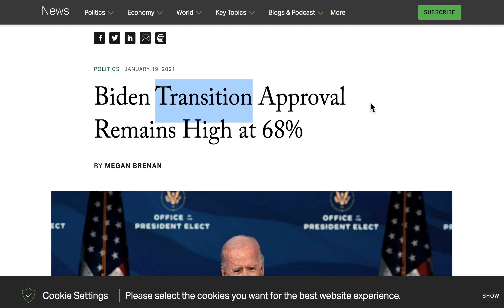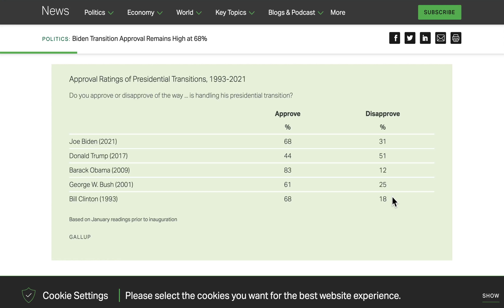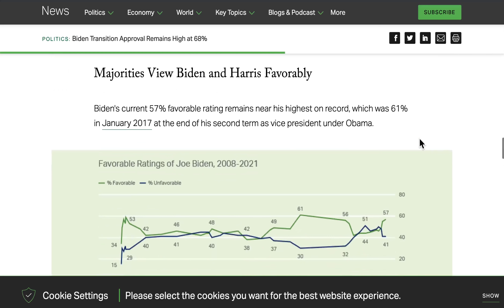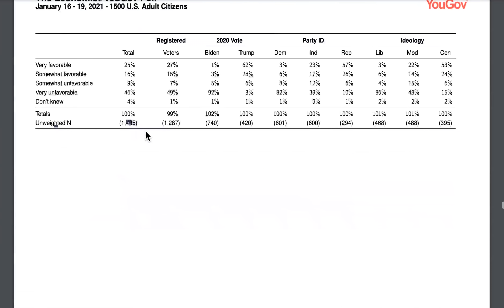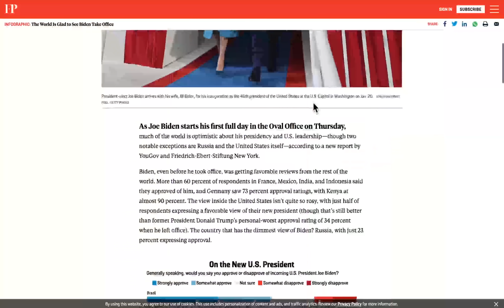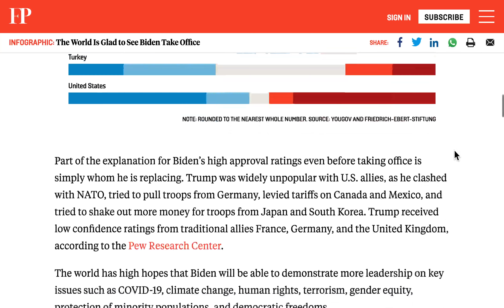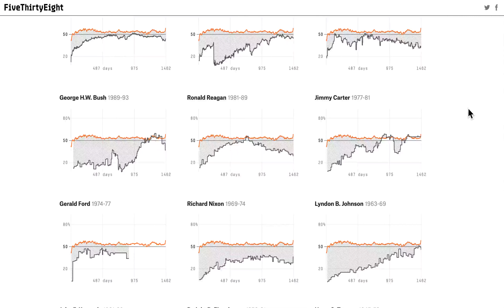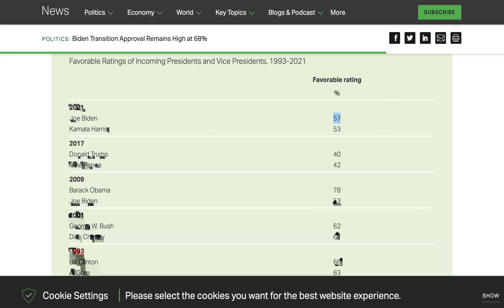Joe Biden's SHOCKINGLY HIGH Approval Rating, Destroys Trump's